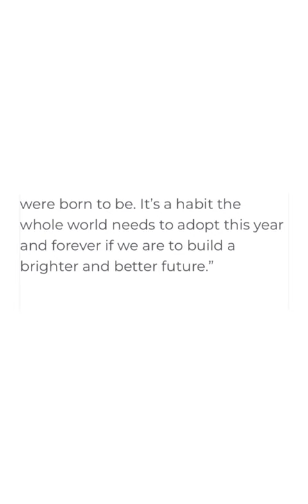Feeling confident in your skin is priceless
Feeling confident in your skin is priceless. Dr. Roya's anti-aging treatments can help you achieve a healthier, more youthful glow.